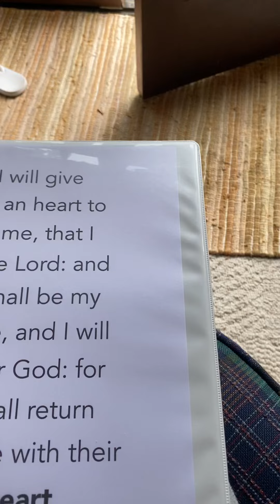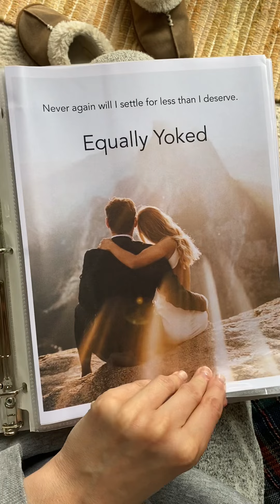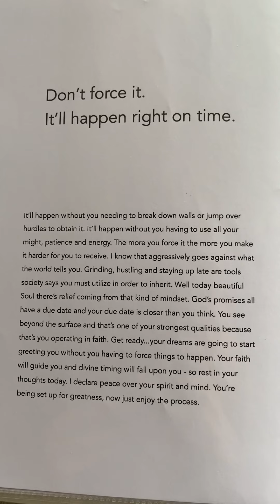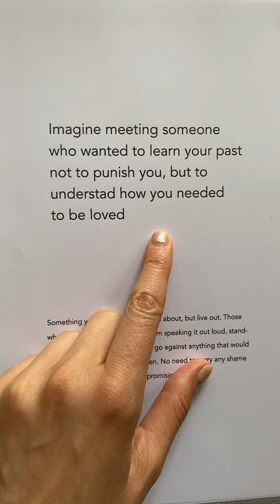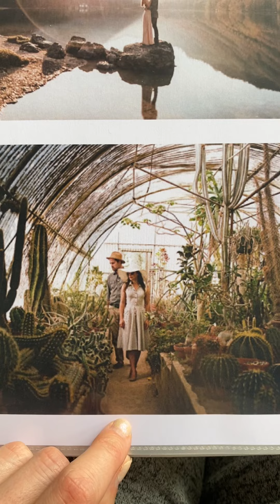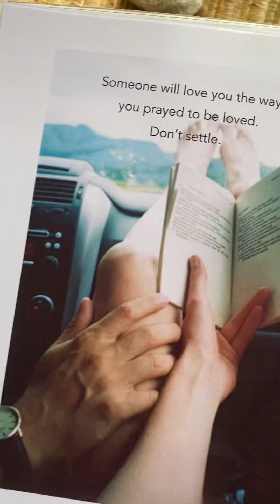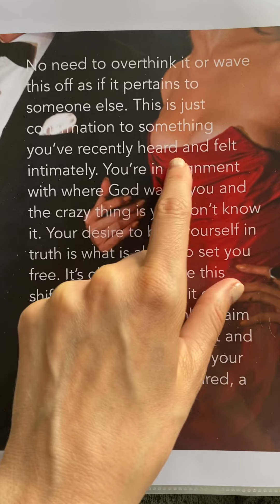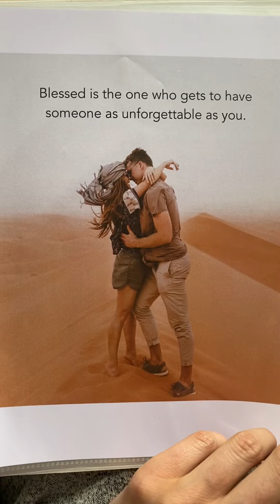Vision Binder - from single to betrothed 👰🏼💕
After years of abusive relationships I had had enough. This video gives a look inside the vision binder I made for myself after encountering the familiar spirit of lust over and over again through the men in my life who tried to keep me from discovering my kingdom marriage.

What is is vision binder? It’s like a vision board. However the biggest difference is that it helps organize your dreams in a way that you can read them like a book.